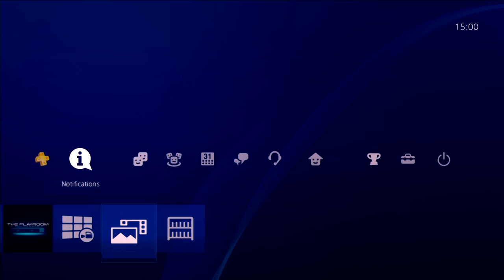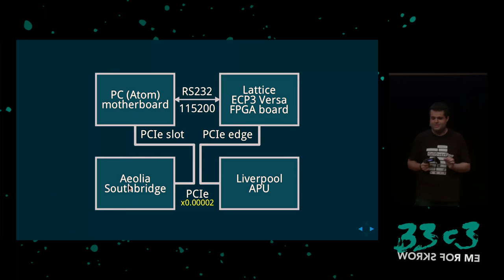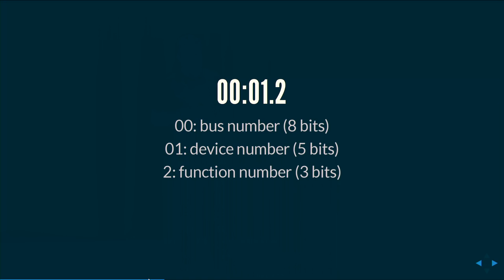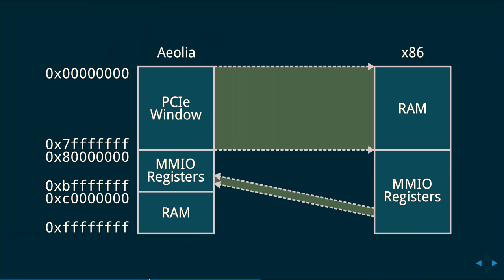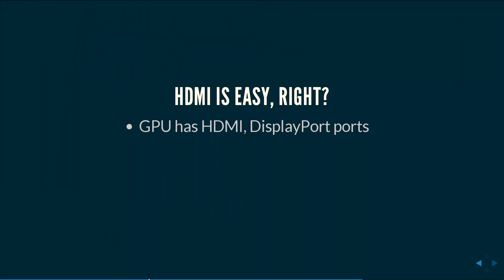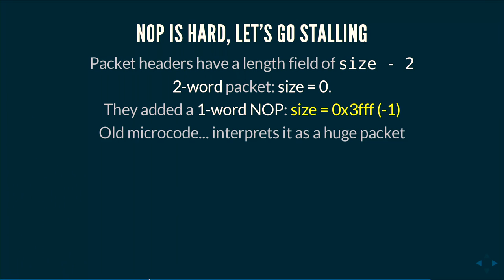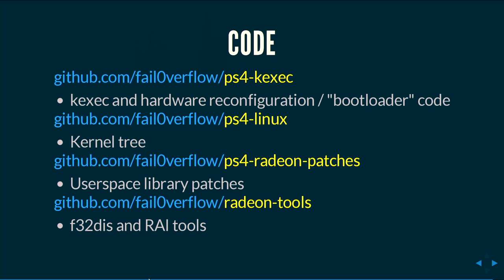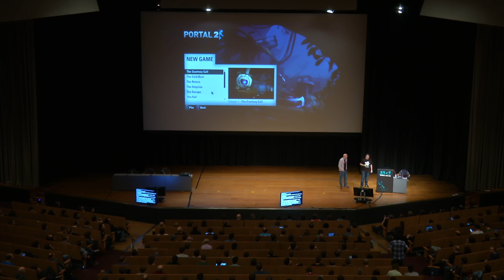Console Hacking 2016 (33c3)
PS4: PC Master Race

Last year, we demonstrated Linux running on the PS4 in a lightning talk - presented on the PS4 itself. But how did we do it? In a departure from previous Console Hacking talks focusing on security, this year we're going to focus on the PS4 hardware, what makes it different from a PC, and how we reverse engineered it enough to get a full-blown Linux distro running on it, complete with 3D acceleration.

['marcan']